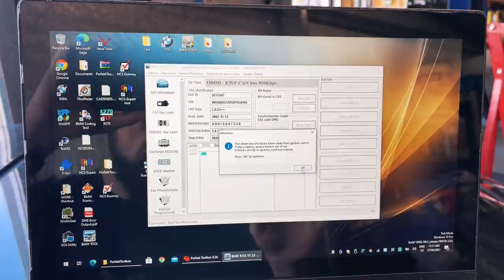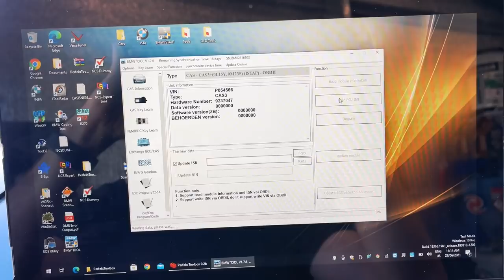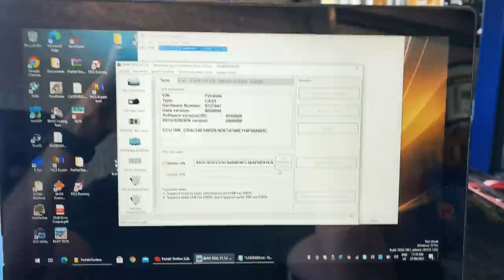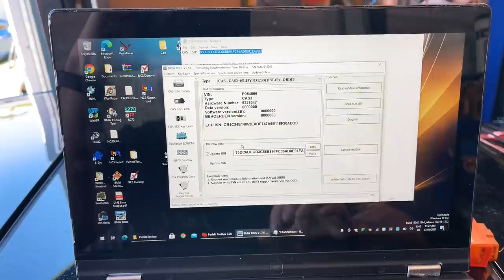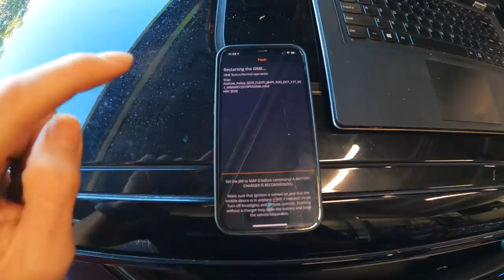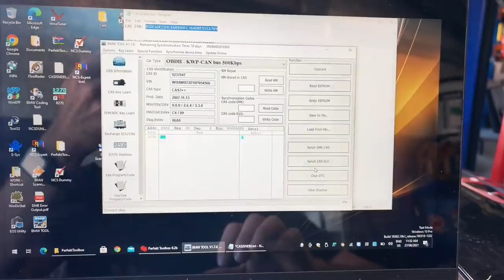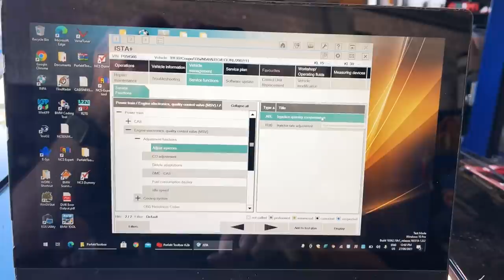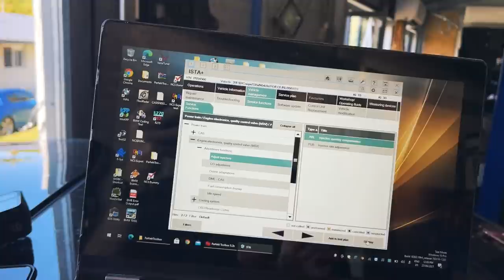BMW N54 335I MSD81 Upgrade DIY: VVDI Bimtool Pro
So since i couldnt get the ISN out of the MSD81, i have a crack at updating the ISN in my CAS module. What could go wrong hey?

Become a member and get exclusive discounts plus other unique perks and benefits

In Australia?

0-60 and 100-200 Dragy timer
Our Must Have Tools:
Car Trim removal set
Under bonnet led light
Electric Rattle Gun
3/8" Drive torque wrench
1/2" Drive torque wrench
Our Must Have Car Care:
Hybrid ceramic
Tyre shine
XL microfiber dry towels
Wash mitt
Our Camera Gear:
Ultimate camera/gear bag
Action/vlogging camera
Non-vibrate suction mount
Wireless mics for in-car audio
When we're not working on cars, we're watching the Grand Tour!